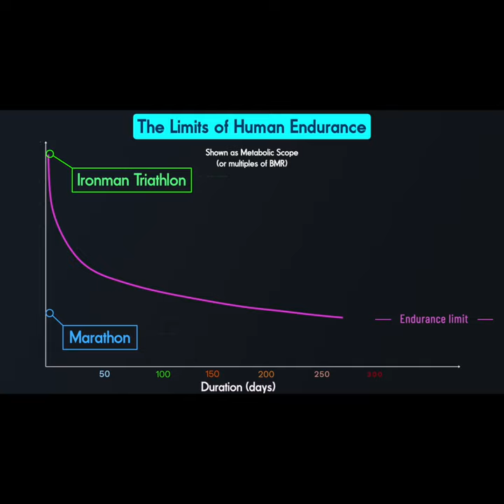What is the Greatest Test of Human Endurance? | Ironman | Tour de France | Race Across America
This is an extract from the tenth lecture in the module 'Born to Run-The Science of Human Endurance'. It discusses the 'metabolic scope' of some of the most demanding tests of human endurance